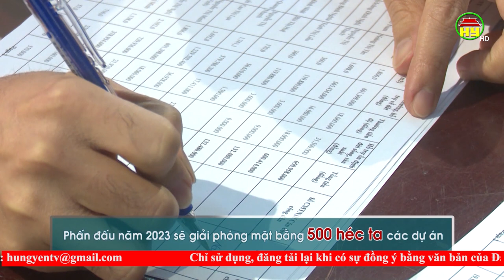Hưng Yên đẩy mạnh công tác giải phóng mặt bằng các khu, cụm công nghiệp